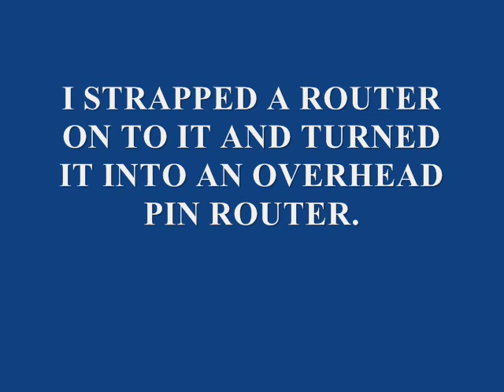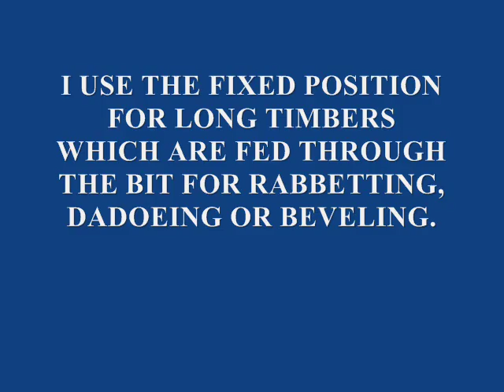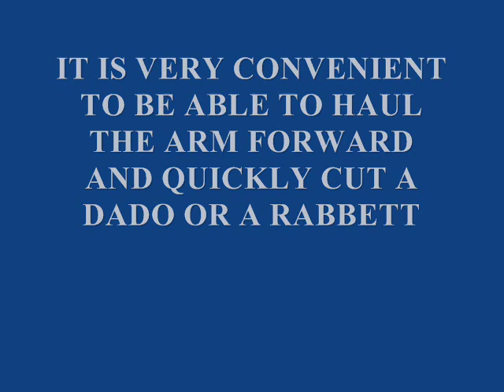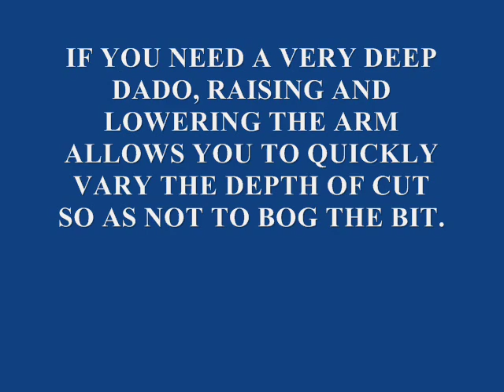CONVERTING AN OLD RADIAL-ARM SAW TO AN OVERHEAD PIN ROUTER..wmv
The conversion of an old radial-arm saw to an overhead pin router for Routing, Rabbetting and Circle Cutting